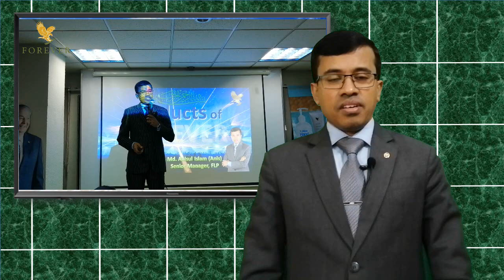Benefits of Forever Aloe MPD | World Best detergent | Multi Purpose Detergent | Anisul Islam.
Forever Aloe MPD® 2X Ultra is like having one detergent that could replace all those bottles of household cleaners under the sink. Use it for laundry, floors, bathrooms, tile, carpet and even hand-washing dishes. This all-around household cleaner lifts grime, cuts through grease and removes stains.

If anyone wants to be an MLM entrepreneur, this channel will help them to be fully formed. Through this channel I will try to find out the details about the real MLM business.

More Information & Join with us for success.